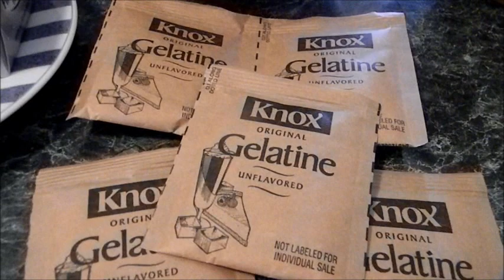gelatina de cheesecake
rica gelatina de cheesecake que yo espero que les guste y sea de su agrado les dejo el facebook.
bueno y como siempre les dejo un millon de gracias, besos y abrazos Dios los Bendiga y nos vemos en el siguiente que yo espero que sea muy muy pronto :)